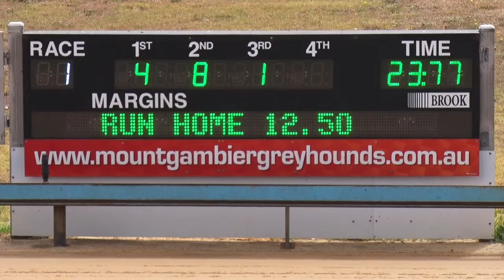Mt Gambier 17022019 Race 1